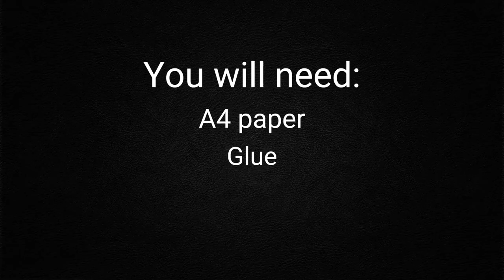How To Make an Easy Origami Heart Envelope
In this video I will show you how to make an origami heart envelope.

You will need:
1x Paper A4
1x Glue